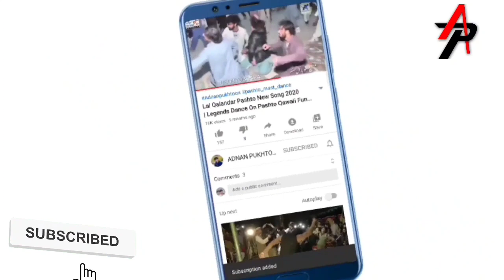Pashto New Khattak Dance 2020 | Pashto Mast Baba Dance